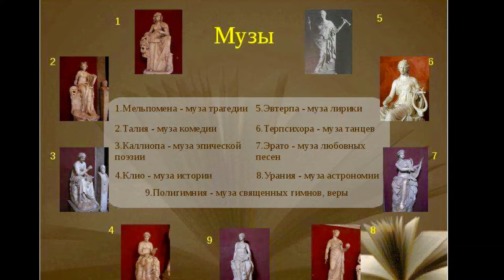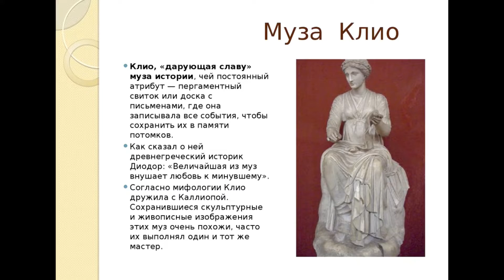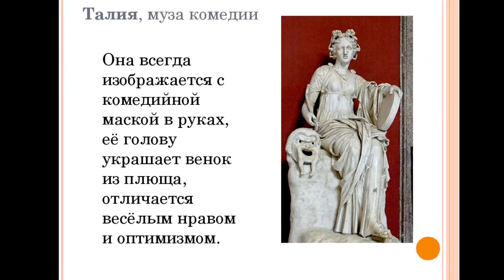День приманивания муз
Этот небольшой ролик я посвятил "Всемирному дню приманивания муз".
17 июня во всём мире отмечается "День приманивания муз". В современной культуре музы воспринимаются как источник вдохновения. Откуда берутся силы творить и что делать, если их совсем нет, вопрос совершенно неясный. Чья-то муза может запросто прилететь на шоколадку с кофе, а чья-то требует погрузить ноги в таз с горячей или, напротив, ледяной водой. Некоторые поэты ХХ века приманивали муз волшебным куревом или спиртным. Мы не советуем следовать их примеру, ибо музы в конце концов все равно разлетятся, а вот посаженные почки или легкие останутся при горе-приманивателе.
Многие знают, что музы прилетают к нам с Парнаса или вершины горы Геликон. Древние греки были уверены, что именно там обитают покровительницы искусств, дочери богини воспоминаний Мнемозины и Аполлона. Красавиц-вдохновительниц на свете девять, и каждая из них ведает определенным творчеством.
Старшей музой считается Каллиопа – муза эпической поэзии. На голове у нее золотая корона, а в руках – инструменты для письма. Это может быть свиток или специальная дощечка, покрытая воском, с которой можно было легко стирать написанное. Не забывала она и стилос – бронзовую палочку, которой выводили буквы древнейшие пииты.
Как правило, около Каллиопы вертелась Клио – величественная муза истории. В руках у нее был свиток пергамена или скрижаль. Те, чьи имена появлялись в письменах этой неприступной красавицы, получали клеос, то есть славу.
Две следующие сестры отдали душу театральному искусству. Мельпомена не выпускала из рук трагическую маску, ну а Талия, словно споря со старшей сестрой, вносила в мир комическую стихию.
Полигимния, как никто другой, знает, что словом можно вылечить и убить. Греки считали ее создательницей лиры и вдохновительницей авторов гимнов. Она помнит все песни и танцы, что восхваляют богов. Терпсихора в свое время не давала покоя Пушкину, когда он писал "Евгения Онегина" и вспоминал ножки московской балерины. Терпсихора покровительствовала танцорам. Традиционно ее изображали с лирой и венком на голове.
Далее следовала Урания, что призывала проникнуть в тайны звездных глубин. Интересно, что у древних греков астрономия считалась искусством, наравне с поэзией и танцами, а скульптура, к примеру, была лишь ремеслом. Досказать нам осталось лишь про Эвтерпу, что считалась покровительницей лириков, да прекрасную Эрос, которая тесно связана с великой страстью. Те, кому покровительствовала последняя, неизменно пели о любви.
В честь этого праздника я сочинил небольшие стихи:
Пусть музы никогда о вас друзья мои не забывают,
И рядом с вами будут пусть они всегда,
Пусть в творчестве на успехи вас  всегда  вдохновляют,
Не покидают вас они пускай уж не за что и никогда!

I dedicated this short video to the "World Day of Luring the Muses".
On June 17, the "Day of Luring the Muses"is celebrated all over the world. In modern culture, muses are perceived as a source of inspiration. Where do the forces of creation come from and what to do if they do not exist at all, the question is completely unclear. Someone's muse can easily fly to a chocolate bar with coffee, and someone demands to immerse their feet in a basin of hot or, on the contrary, ice water. Some poets of the twentieth century lured the Muses with magic smoke or alcohol. We do not recommend following their example, because the muses will eventually fly away, but the planted kidneys or lungs will remain with the mountain-decoy.
In honor of this holiday, I wrote a small poem:
May the muses never forget you my friends,
And next to you will be let them always,
Let your creativity always inspire you to succeed,
They do not leave you, even if it is not for anything and never!